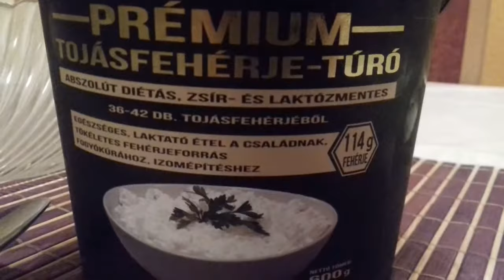Protein túródesszert, SportDiéta tojásfehérje- túróból